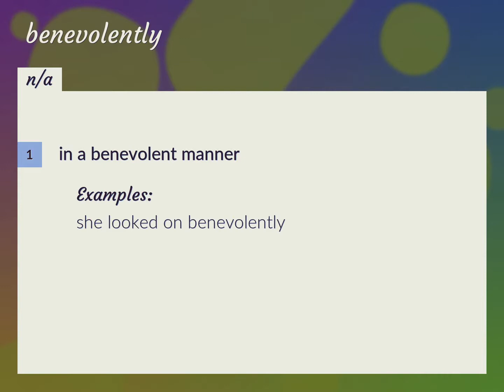Benevolently | meaning of Benevolently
What is BENEVOLENTLY meaning?